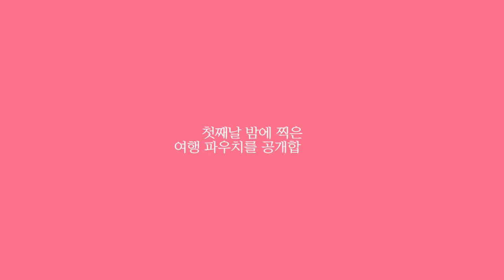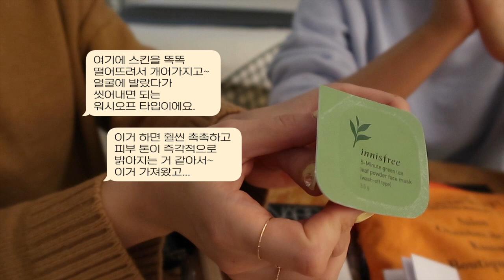[Travel Vlog] Tokyo Day4 긴자/ 카페 디올/ 뷰티 마케터 여행 파우치 대공개(왓 어 컴피티션 ㅋ)/ 도쿄여행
드디어 도쿄여행 마지막 브이로그네요~
마지막날은 잠시 긴자에 갔다가 바로 공항으로 가서 아주 짧아요!
그래서 첫 날 Sun과 같이 찍어뒀던 여행 파우치 공개를 함께 넣어봤어요~
그럼 오늘도 재밌게 봐주세요 :D

💬 Thanks: my travel mates MK&Sun!